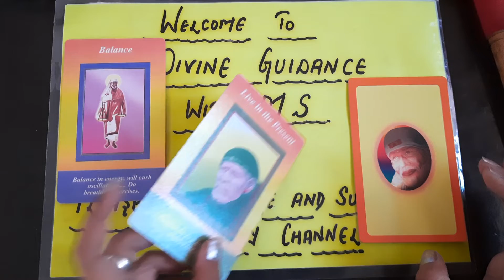SAI BABA MSGS |PICK A CARD|Tarot|DIVINE GUIDANCE MESSAGE from Baba